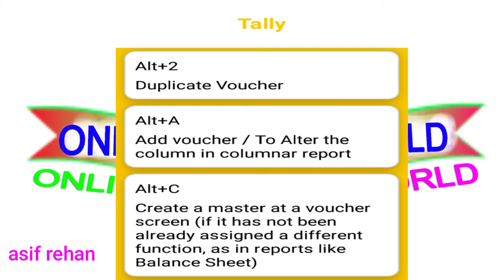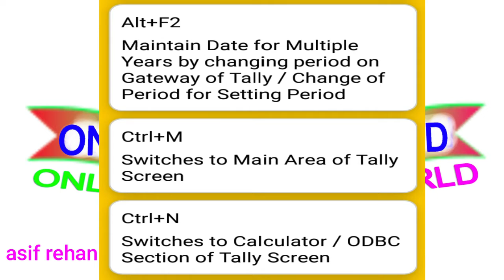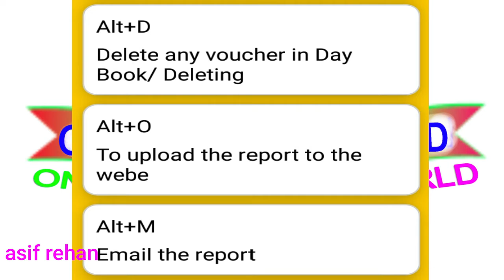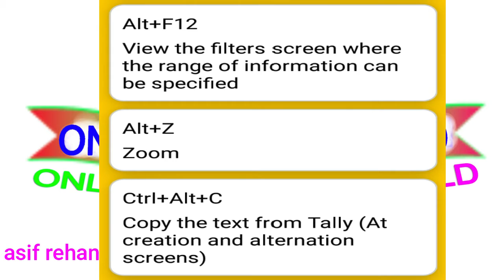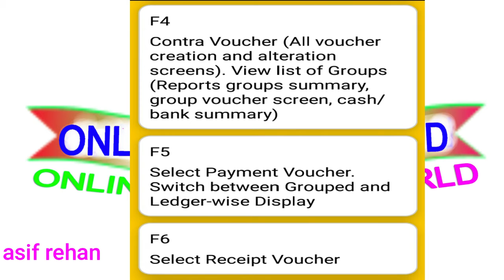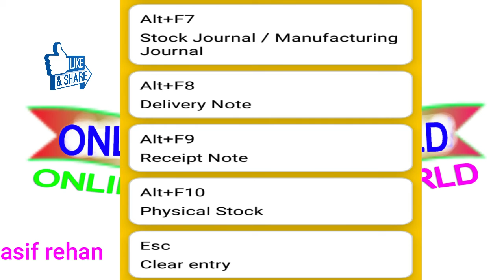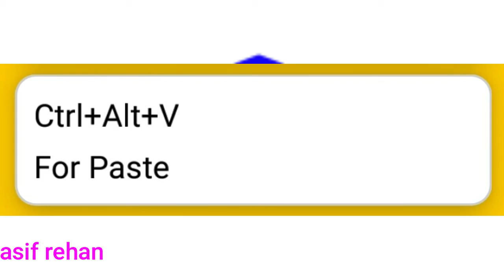Top 60 Shortcut key in Tally |keyboard shortcuts for programmers|keyboard shortcut chrome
Tally Erp 9 Shortcut Keys in Hindi, Start form Company Creation to Final Accounts all Important keyboard Shortcuts are covered Such as How to Create Company Create Ledger, Alter Ledger, Delete Company, Fast Save/Auto Save in Tally, Voucher Entry, Accounting Mode, Invoice Mode all shortcut keys explain in detail. tally shortcut keys for beginners. all shortcut keys in used in tally for gst.

Tally ERP 9 software keyboard shortcuts are :

1- CTRL + N = CALC   ,  CTRL + M - MAIN WINDOW
2- Tally Data Excel / PDF / Image Format - ALT + E
3- ALT + D - TO DELETE VOUCHER
4- Tally me Voucher Print Karna hai - ALT + P
5- Company Information - ALT + F3
6- Change Company Period - Alt + F2 - Display Voucher AND F2 - Change Date
7- ALT + F1 - shut company  - Expand Details in Tally
8- F11= Tally Features - F12 - Page Configuration in Tally
9- To Change Language - ALT + K -  Set language ALT + G
10- CTRL + S - TALLY SHOP

           CTRL + Q - QUIT = to close tally softwre